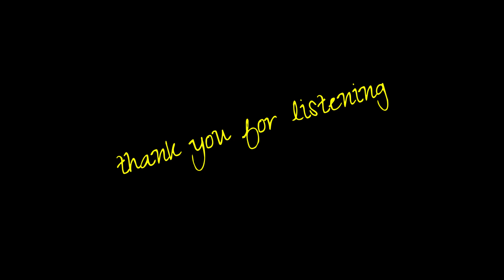[AUDIO DIY] listen to female vocal music (Loreena Mckennitt)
Listening to female vocals with DAC and PMA-600NE or R-35i EL34
DACとPMA-600NEとかR-35i EL34で女性ボーカルを聴く

- The Journey So Far:
      The Best Of Loreena McKennitt(Deluxe Edition) -　March 7, 2014
Loreena Mckennitt

'The Mummer's Dance (Single Remix)'

Vocals - Loreena Mckennitt

PC(Subscription music source 24bit 96kHz)→DAC(TOPPING E30II)→
RCAswitch(PROZOR)→AMP(PMA-600NE)→SPswitch→
self-made 2waySP→DR-40(BEHRINGER C-2)
self-made speaker : Scan-speak Discovery 18cm mid woofer + 25mm ring tweeter

・SP から コンデンサマイクまでの距離、約90cm でセンターから左右のSPに角度をつけてセットしています。